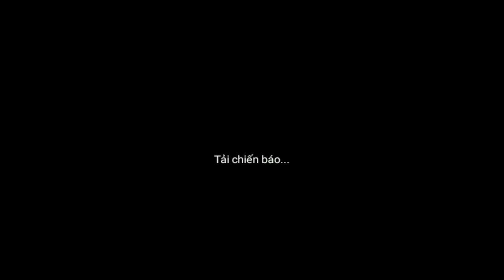Toàn Bộ Chiến Báo Nước Ngô - Map Huyết Trảm Xa Trụ - Ngọa Long Mobile